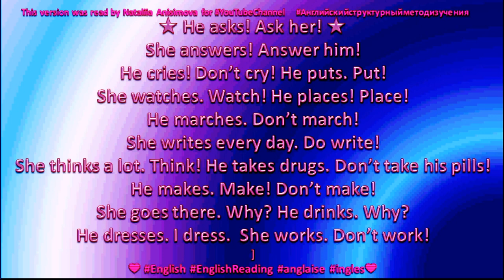⭐💙English Reading ⭐💙 56 He asks. Ask her.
⭐💙English Reading ⭐💙 56 Text. He asks. Ask her.